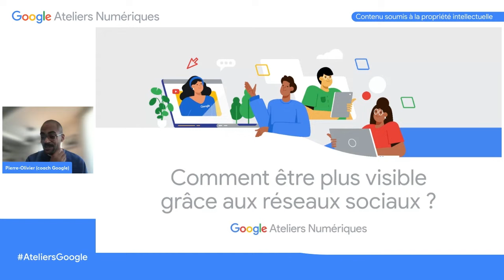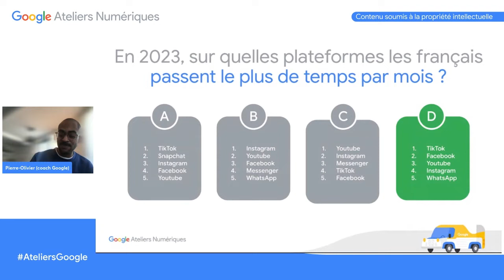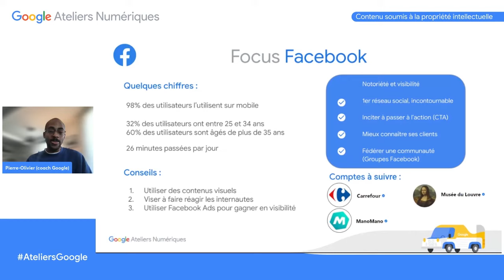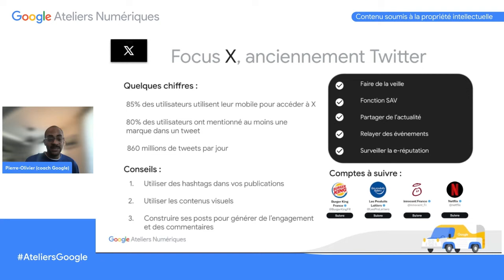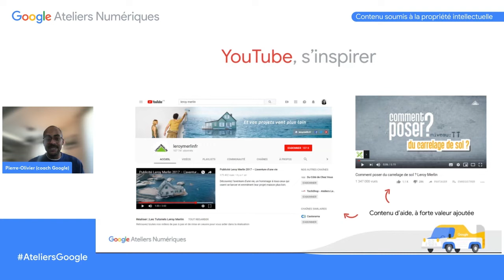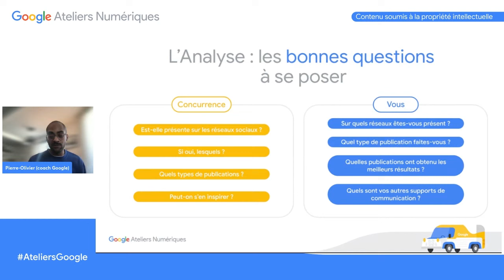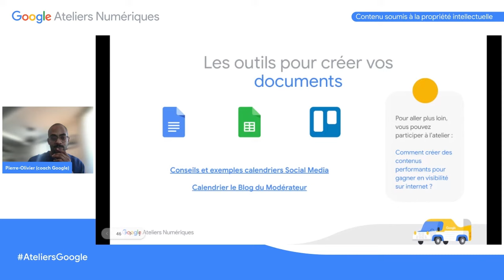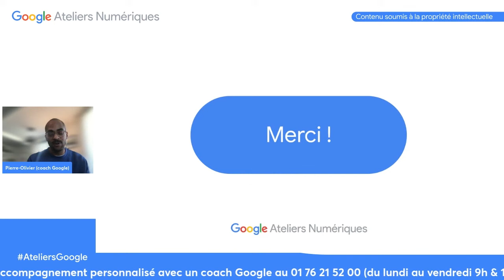Être plus visible grâce aux réseaux sociaux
Objectifs d'apprentissage :
- Analyser les métriques qui vous importent

Intervenant : Coach Google

📞 Vous souhaitez bénéficier d'un accompagnement personnalisé avec un coach Google ? Appelez le 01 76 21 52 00 (du lundi au vendredi de 9h00 à 13h00) pour réserver une session.

L'enquête dure 5 minutes et vos réponses seront traitées de façon strictement confidentielle. Vos réponses nous permettent d’améliorer nos formations et de proposer des contenus qui répondent à vos besoins et vos attentes.

Google Ateliers Numériques est un programme d'accompagnement autour du numérique, sans frais et ouvert à tous.
Découvrez les formations en ligne en vous abonnant à notre chaîne !

Quels que soient vos besoins et votre connaissance du numérique, découvrez des formations sur mesure pour vous aider à atteindre vos objectifs professionnels et personnels.

et suivez le cours en ligne sur les principes fondamentaux du marketing numérique.
Complétez les 26 modules et obtenez la certification agréée par l'IAB Europe !